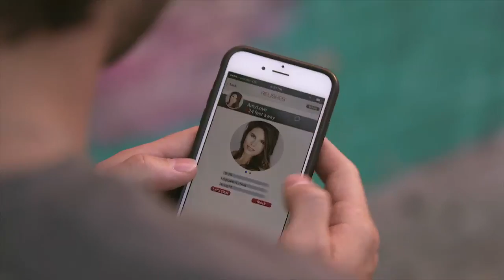Últimas noticias de Bolivia: Bolivia News, Viernes 30 Junio 2017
- Peter Brennan, el encargado de negocios de la embajada de Estados Unidos en Bolivia, eligió Santa Cruz, para dar su mensaje, entre diplomáticos, algunos marines, políticos bolivianos y diferentes invitados, por el Día de la Independencia de su nación, el 4 de julio.

- Bolivia se traza cinco medidas anticontrabando. En medio de la tensión política entre autoridades de Bolivia y de Chile, el Gobierno de Evo Morales definió tomar al menos cinco medidas para enfrentar al contrabando que ingresa por vías ilegales alrededor del puesto de control fronterizo de Pisiga-Colchane, según un plan integral.

- El contralor general del Estado, Henry Ara confirmó que las conclusiones del informe de supervisión realizado por su entidad, estableció responsabilidades penales en los funcionarios de Yacimientos Petrolíferos Fiscales Bolivianos (YPFB), que participaron en el proceso de compra de taladros a la empresa Drillmec Spa. “Emitiremos un informe, donde establecemos responsabilidades por la vía penal.

- Pacientes con cáncer de la Llajta serán atendidos en el Oncológico. El gobernador de Santa Cruz, Rubén Costas, y el alcalde de Cochabamba, José María Leyes, firmaron este jueves un convenio que permitirá a los pacientes con cáncer de la Llajta recibir tratamiento médico en Santa Cruz con el acelerador lineal del hospital Oncológico. En mayo, Costas firmó un convenio similar con el alcalde de La Paz, Luis Revilla. Se espera beneficiar a 4.000 pacientes.

- El servicio militar regular desde ayer admite mujeres. Las Fuerzas Armadas iniciaron ayer el reclutamiento para el Servicio Militar Obligatorio correspondiente al Segundo Escalafón 2017, en 134 unidades castrenses del país, que incorpora a mujeres, informó el ministro de Defensa, Reymi Ferreira.

- El tesorero de la Federación Boliviana de Fútbol, Clíver Rocha, aseguró que es de la idea de que la Federación Internacional de Fútbol Asociación (FIFA) y la Confederación Sudamericana de Fútbol (Conmebol) deben intervenir como fiscalizadores en el futbol boliviano. Para el dirigente de fútbol los entes internacionales deben regular las elecciones de la Federación, de acuerdo a los estatutos de la FIFA.